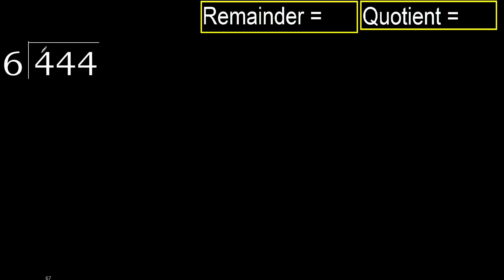Divide 444 by 6 , remainder . Division with 1 Digit Divisors . How to do